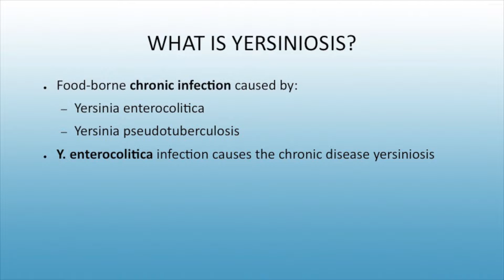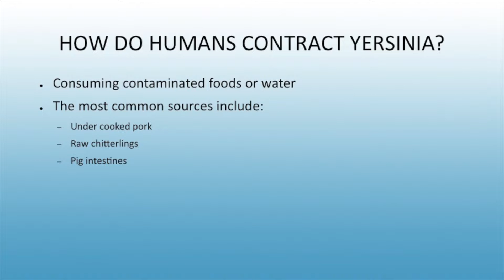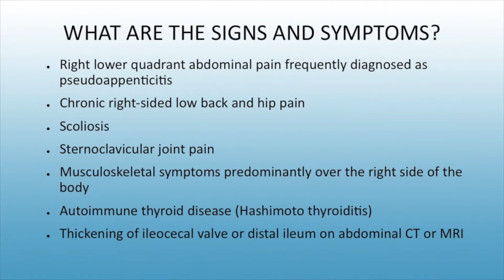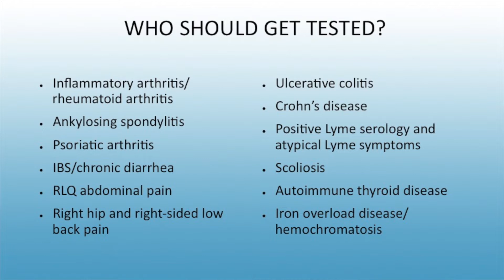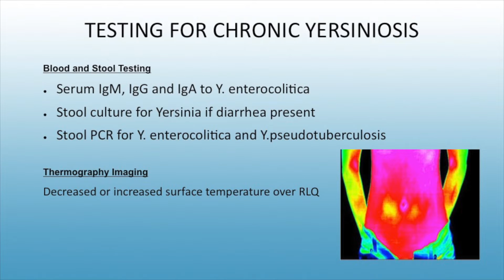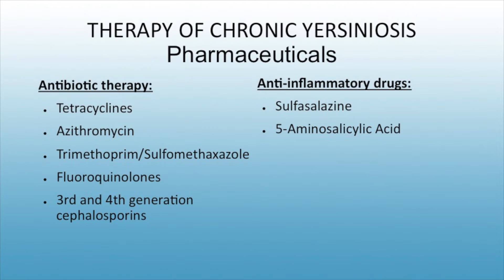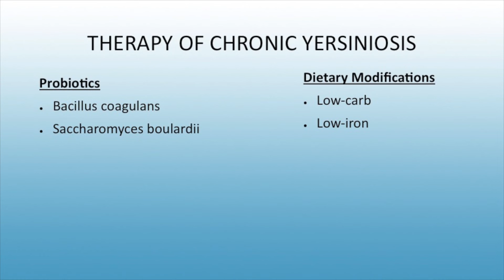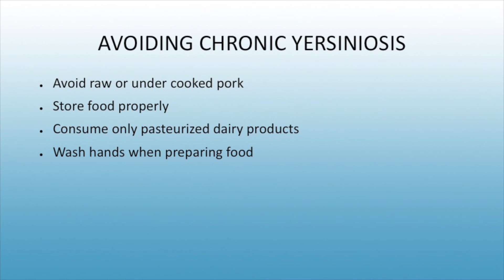What is Chronic Yersiniosis? From Diagnosis to Effective Treatment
Dr. Alexander Shikhman, from Institute for Specialized Medicine, covers chronic yersiniosis including how it is contracted, how to diagnose, what to expect from treatment--both traditional and natural options, and how to avoid contracting yersinia.